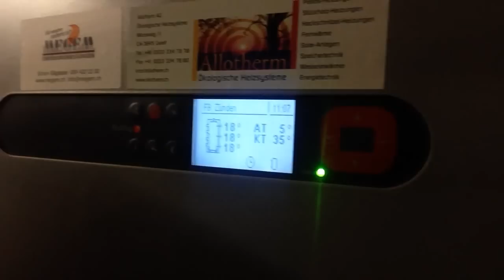Sonntag Nacht bei Bauer Housi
Kuh gekalbt, Heizung auf störung